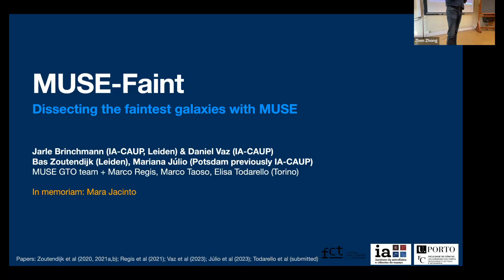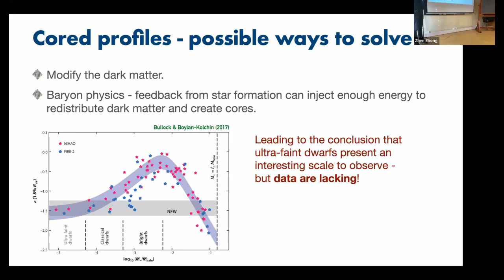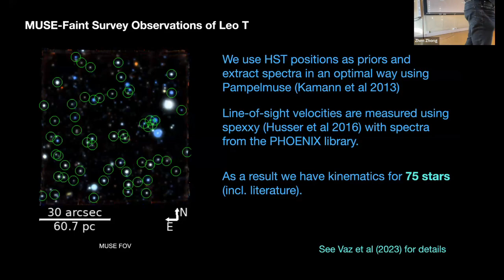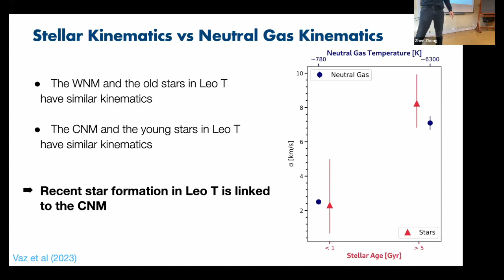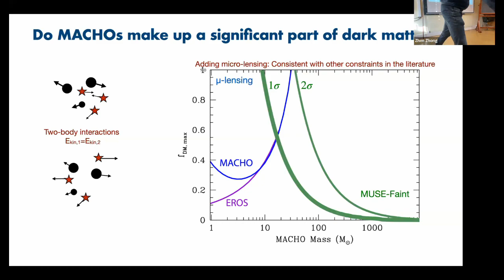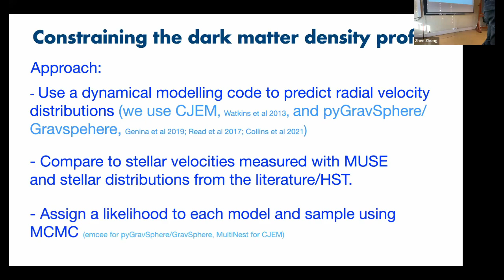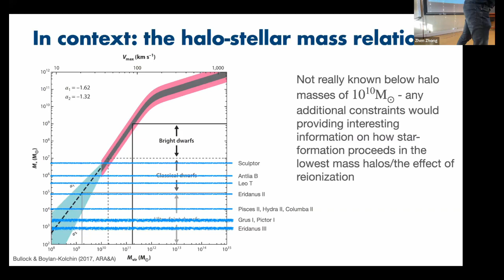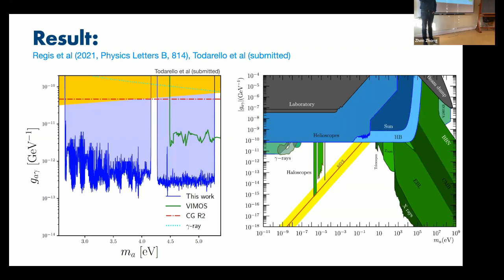Jarle Brinchmann - 14/12/2023 || CENTRA Seminars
Speaker: Jarle Brinchmann (IA, Univ. Porto)

Title: MUSE-Faint: Dissecting the faintest galaxies with MUSE

Abstract: Ultra-faint dwarfs are the lowest mass and most dark-matter dominated systems known. The shallow potential wells make them susceptible to feedback from star formation and their low baryonic content allows us to use their stars as test-particles in the dark matter potential. Here I will give an overview of the MUSE-Faint survey, a MUSE GTO survey of 10 ultra-faint dwarfs. After introducing the survey, I will outline how the high density of stellar spectra obtainable with MUSE can be used to constrain the dark matter content and density profiles of the galaxies and discuss how the data can be used to constrain dark matter models and the details of galaxy formation models in the very most star poor dark matter halos known.

CREDITS
Recording: Zhen Zhong
Editing: Matteo Piani